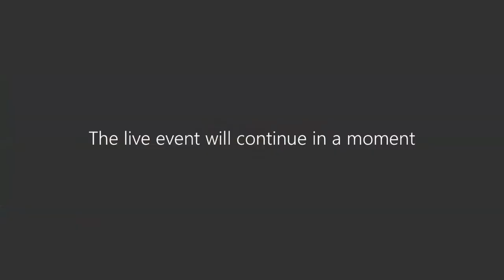Federal Maritime Commission Meeting – July 27, 2022